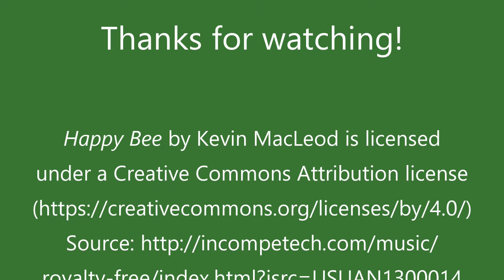Baggie Feeding For Bees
There a number of ways to feed your honey bees. This is an example of the baggie method.